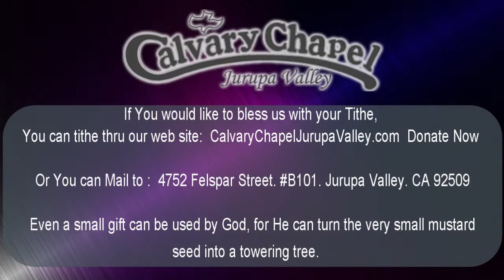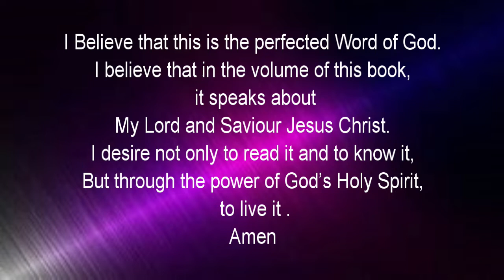2022-08-14 CCJV Acts 17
Calvary Chapel Jurupa Valley -Pastor Greg teaches Acts 17.

Category
Nonprofits & Activism